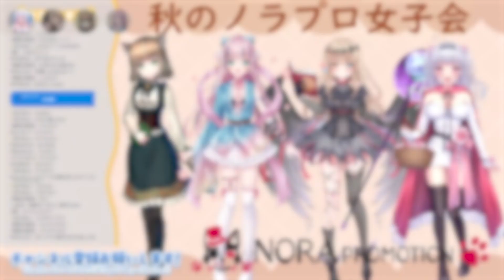【秋のノラプロ女子会#１５】聖徳太子ゲーム「６文字の言葉」なんて言ってるの？わかりたいっ！魅力たっぷりコラボ雑談【ねこしろさとみ/ティターニア・ワルプルギス/咲良光桜/アイシア・ローズ】爆笑＆名場面集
ノラプロ！秋のノラプロ女子会！コラボ雑談

✫*.✛.▣ﾟ.✛.✫ﾟ⋆.✛✫*.✛.▣ﾟ.✛.▣ﾟ.✛✫⋆.✛.▣ﾟ.✫✛.▣ﾟ✫.✛.*✫